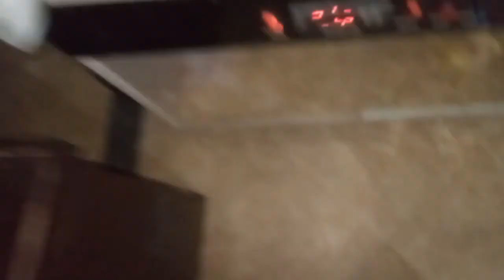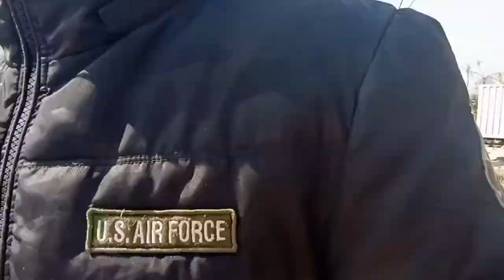fox ka ghar mela😲